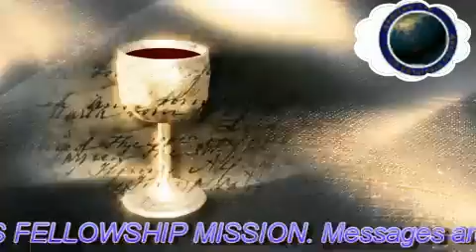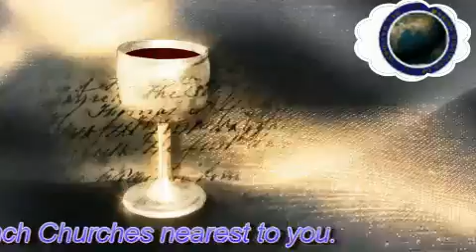KEEP HOPE ALIVE part 2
CHOOSE LIFE is a weekly Radio programme of
ALL CHRISTIANS FELLOWSHIP MISSION a CARING CHURCH committed to:
GLOBAL MISSIONS AND EVANGELISM, DISCIPLESHIP AND SOCIETAL TRANSFORMATION
Aired at Kapital FM 92.9 Every Sunday 6:30am.
goto ACFM MEDIA.